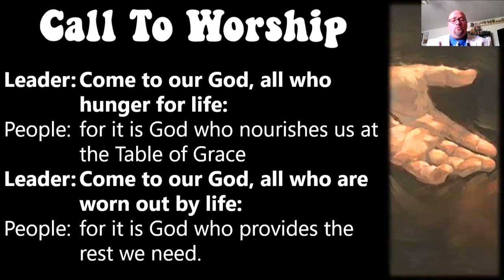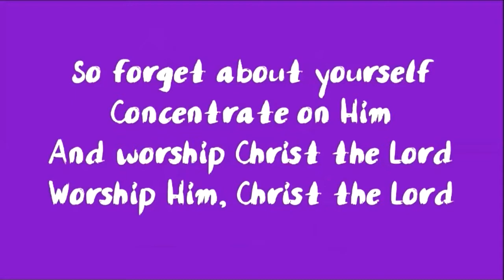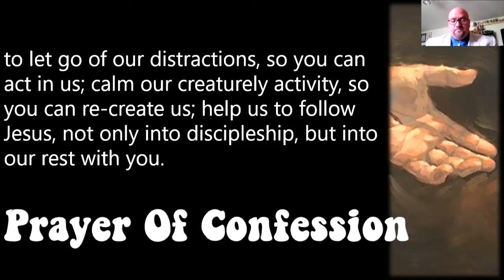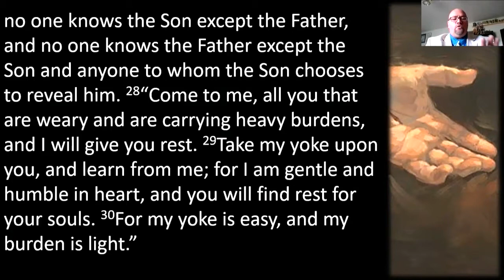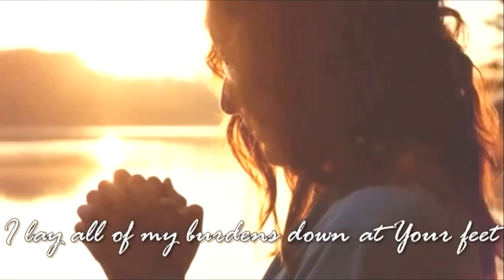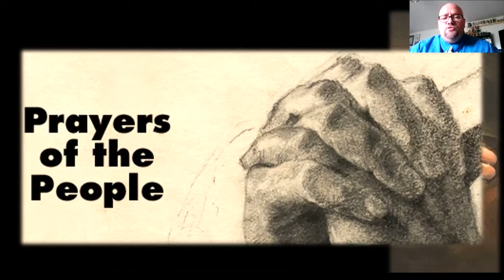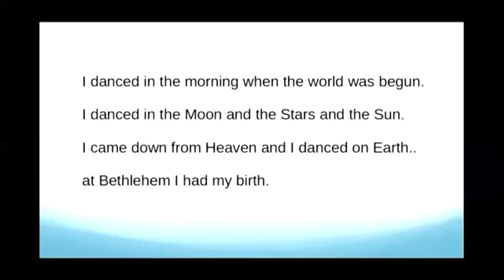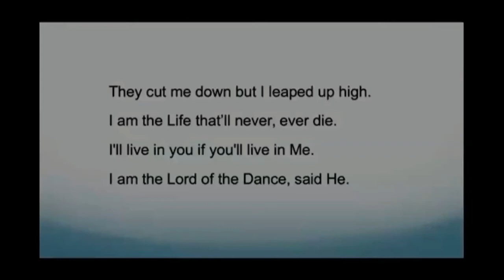Scotch Grove Presbyterian Church Service 07-05-2020